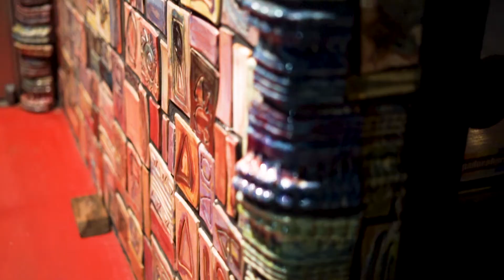And We Rollin'...